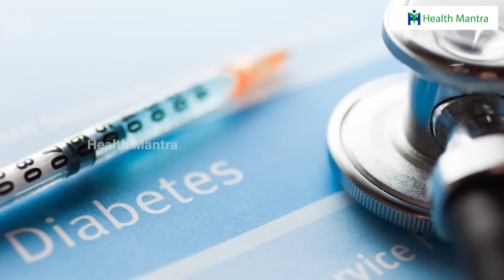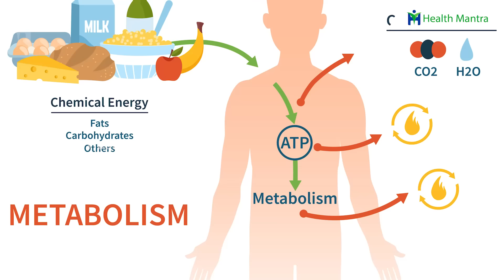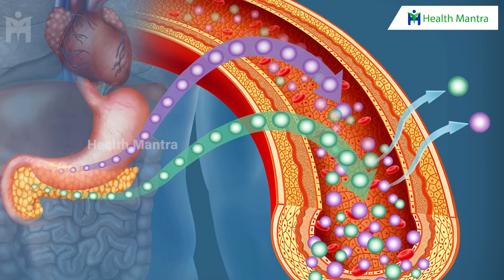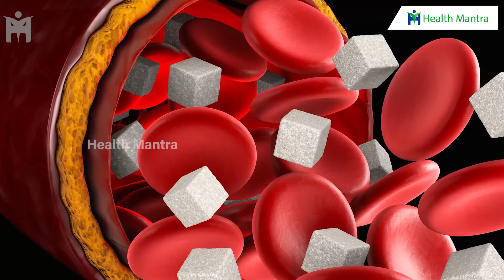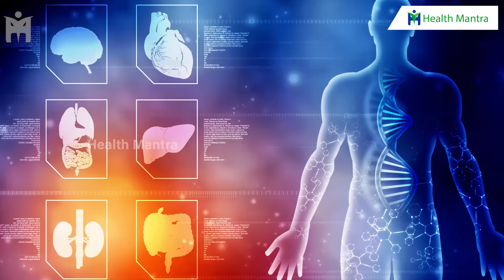Diabetic | పడుకునే అప్పుడు ఇలా చేస్తే షుగర్ వచ్చే ఛాన్స్ 90% ఉంది!! | Dr Manthena Satyanarayana Raju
Diabetic | పడుకునే అప్పుడు ఇలా చేస్తే షుగర్ వచ్చే ఛాన్స్ 90% ఉంది!! | Dr Manthena Satyanarayana Raju | HEALTH MANTRA